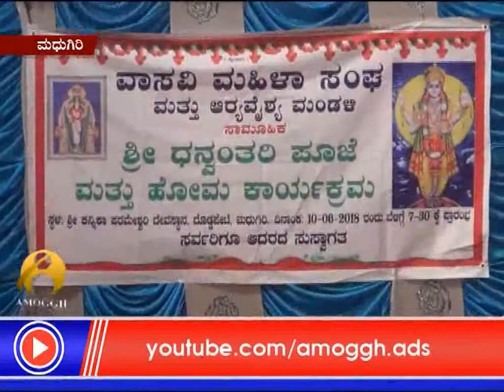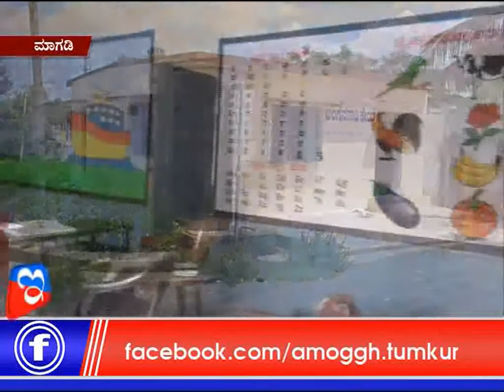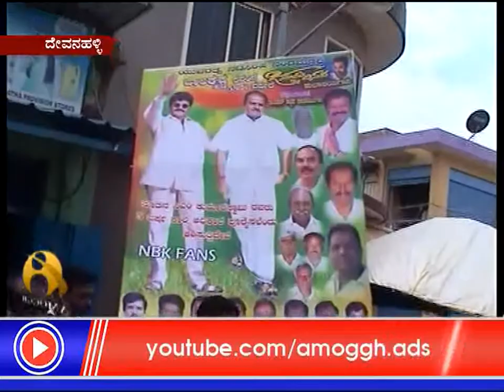11: 06 :2018: Amoggh News